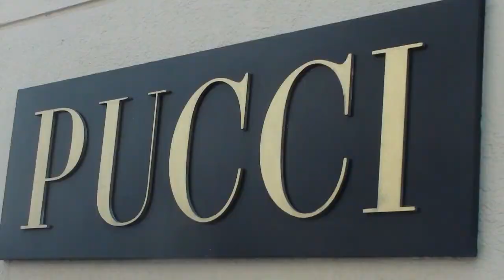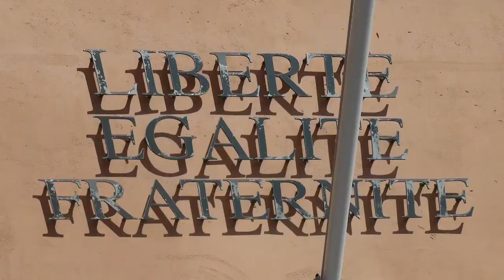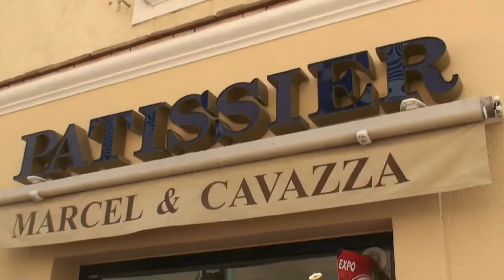Saint Tropez 🇫🇷 FRANCE - Côte d'Azur